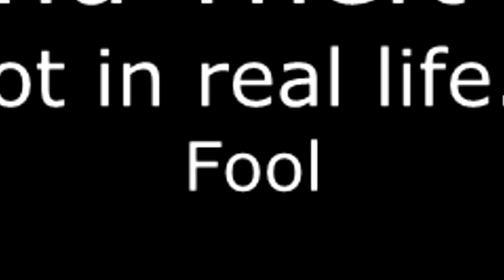GTAV - How to Steal a Jumbo Jet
LEEDLE DEE LEEDLE DOO DOAOLD